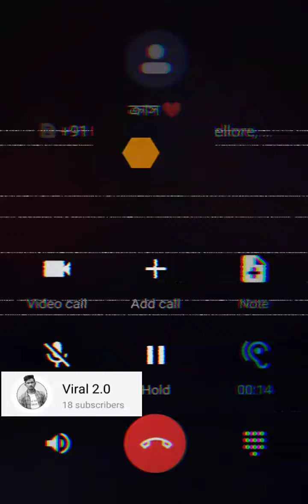ক্রাস কে পটানোর নিন্জা টেকনিক🔥😍 Crash Call recording#funny call recording😂